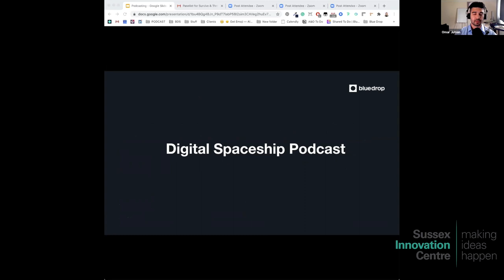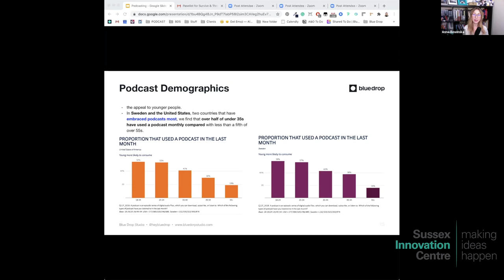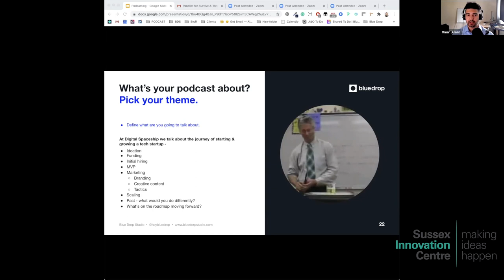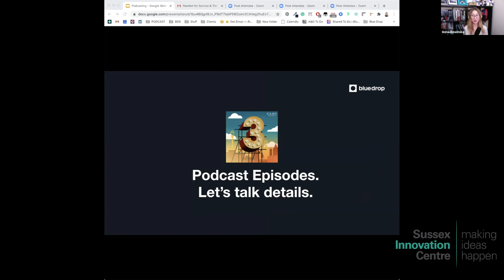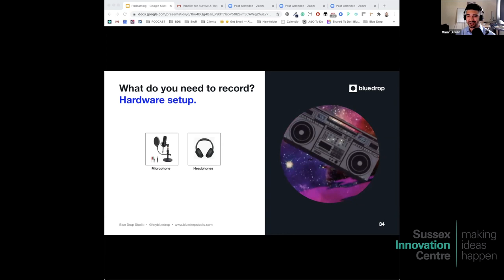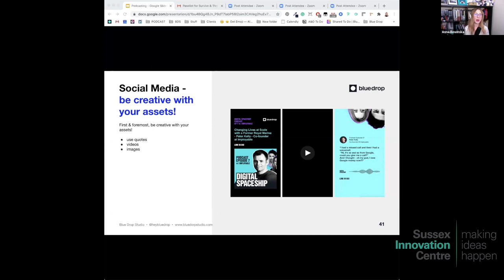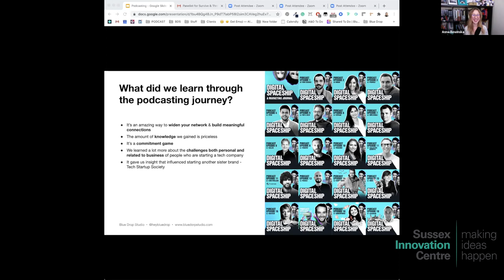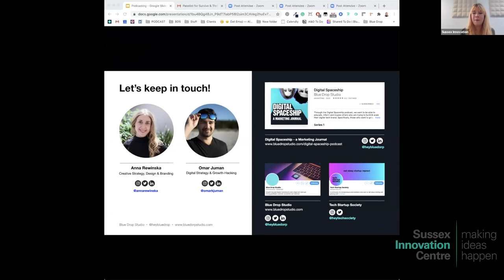Survive & Thrive 22: Podcast Like a Pro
Learn how to podcast like a pro with this webinar led by Anna Rewinska and Omar Juman, Co-founders of Blue Drop Studio. Blue Drop Studio is a digital marketing and creative content agency based in London. Anna and Omar explain how running a podcast can boost your brand and share top tips for podcast production that they've picked up along their journey of hosting their Digital Spaceship podcast.